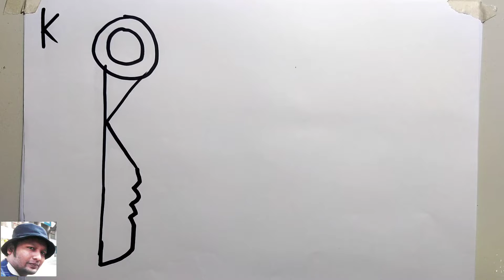K - দিয়ে খুব সহজে চাবি এবং ক্যাঙ্গারু How to draw K- for key 🗝️🔐 k for Kangaroo 🦘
K - দিয়ে খুব সহজে চাবি এবং ক্যাঙ্গারু K- for key 🗝️🔐 k for Kangaroo 🦘, marker drawing, Petra ✏️ pencil color music from YouTube music library for free